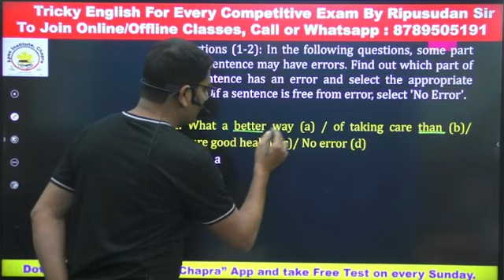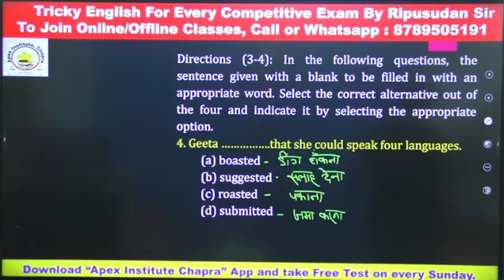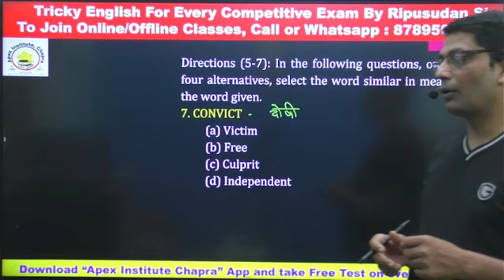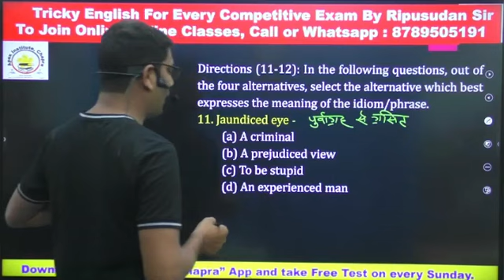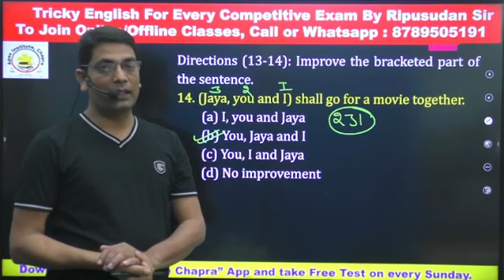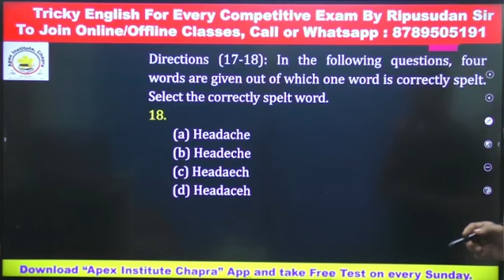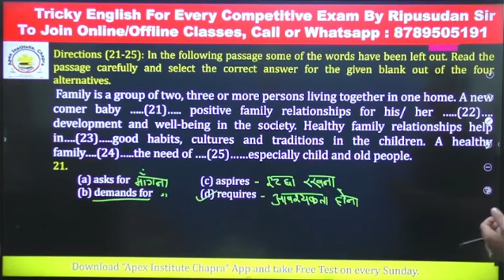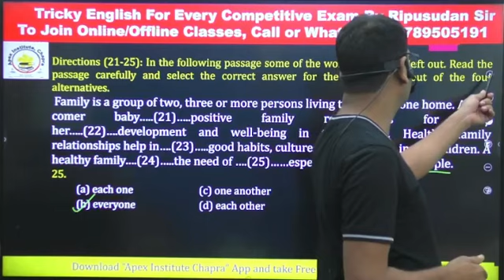MTS 2017 Set 17 | Complete Solution to Ajay Kumar Singh's Book | MTS & CHSL Previous Year Papers